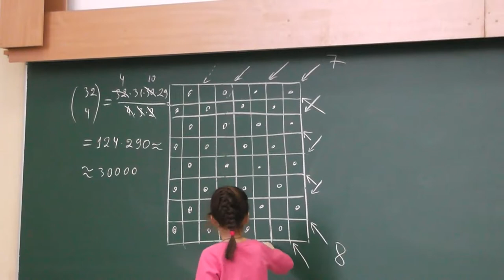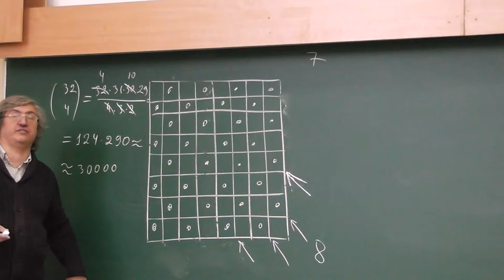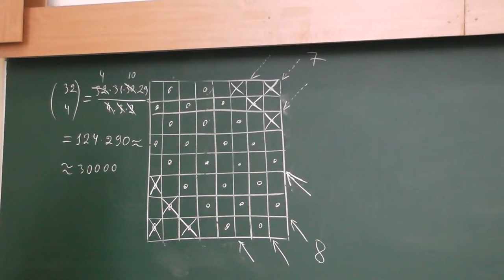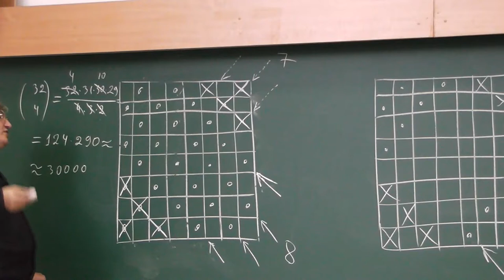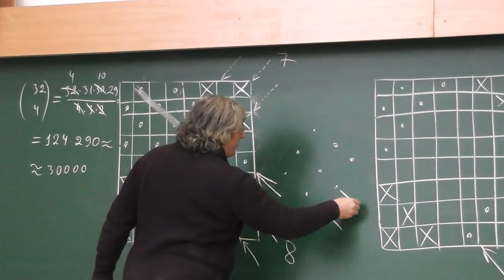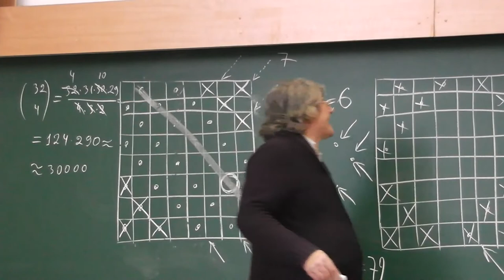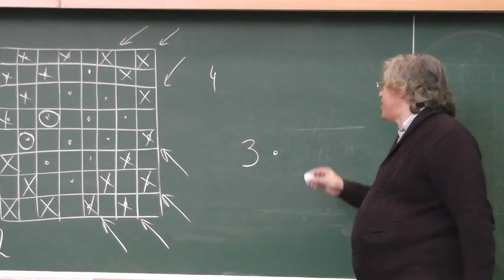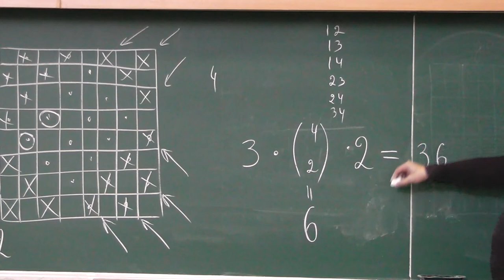186 Количество расстановок 4 слонов, бьющих все чёрные поля